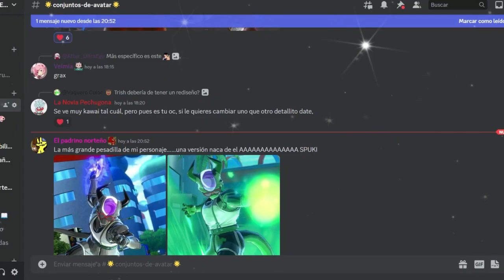EL MEJOR PELEADOR DE GT | Dragon Ball Xenoverse 2 | Reto del Suscriptor #4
Ey what a peks gente ¿Cómo están? Sean bienvenidos a otro capítulo del reto del suscriptor, en esta ocasión cumpliendo con el reto de ganar un combate con el poderoso Ub, espero que lo disfruten :D